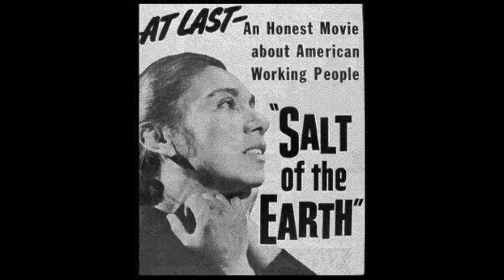Hidden Gems of Cinema: SALT OF THE EARTH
This week, with Labor Day coming up, I'm highlighting working class labor drama - SALT OF THE EARTH!

Do you know of a movie that doesn’t get the recognition it deserves? Want me to make an episode about it? If you help me discover a new “Hidden Gem of Cinema” and I talk about it on my channel, I’ll give you a shout out in that episode.

You can also follow me personally at...